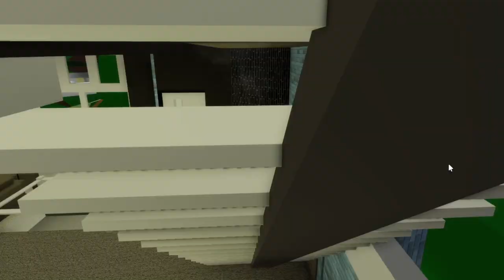ÜBERLEBE 100 Tage im VERFLUCHTEN HAUS IN Roblox! 👻🎃 Brookhaven RP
🔥 Social Medias 🔥

🔊 HINTERGRUND MUSIK 🔊